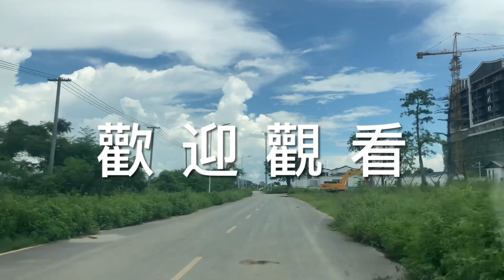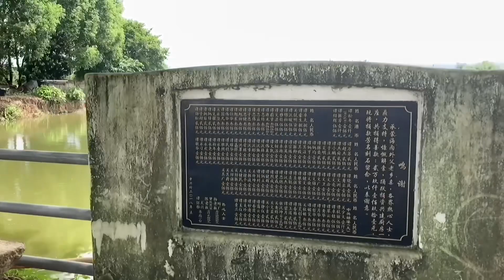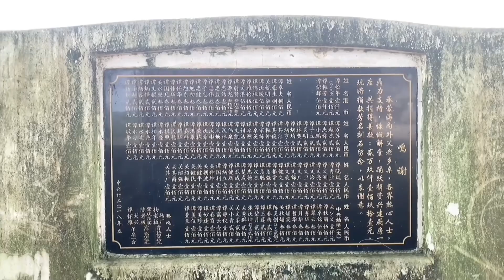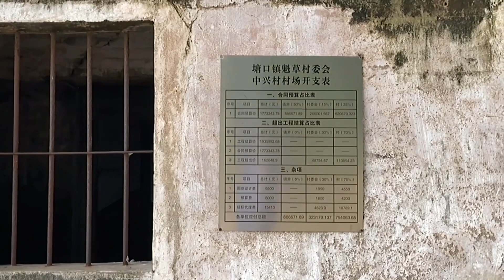開平之行：應網友請求，拍攝塘口鎮草坪中興村，譚氏鄉村，這村稍為偏僻，民風淳樸，非常清靜，環境優美，看看中興村的風貌！